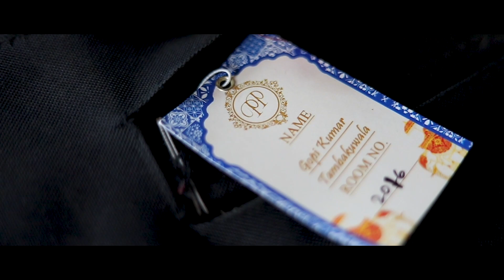Best Wedding Film || Priya & Pritam || Priyam || Destination Wedding || Welcome || by CK Films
CK Films and Photographs
Chintan Kanakia